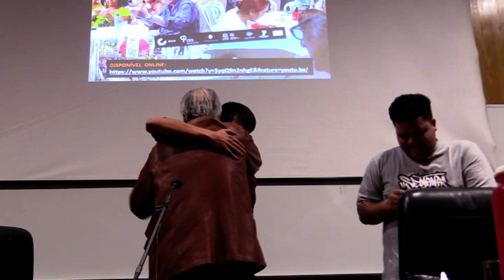2018 Aula Magistral #3 "A direita e o direito: a nova judicialização da política"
Esta sessão de Boaventura de Sousa Santos começa com um resumo da aula anterior em rap por Mossoró e Ariesteo Pantoja, um desafio que o Professor lança aos/às estudantes, incentivando-os/as a exercitarem a ecologia de saberes. O tema escolhido, apesar de particularmente atual no contexto brasileiro, é aqui tratado, numa leitura teórica e histórica abrangente.O Professor começa por abordar a construção do Estado moderno, analisando alguns conceitos chave da teoria liberal do Estado à luz da sociologia das ausências, isto é, procurando identificar as linhas abissais que criam e o que que é tornado invisível perante as suas lentes. Trata conceitos como contrato social,  legitimidade, soberania, dicotomia Estado-Sociedade civil, primado do direito,  pertença ao território, liberalismo e neoliberalismo. Boaventura defende que a judicialização da política não é um fenómeno recente. Na terceira fase da sua história encontra-se, hoje, ao serviço do neoliberalismo, servindo para controlar as contradições entre a democracia e o capitalismo, fortalecendo o último e fragilizando a primeira. Refletindo sobre o futuro, assume uma vez mais um otimismo trágico, continuando a defender que o direito pode ser emancipatório, mas acrescentando condições, que estavam ausentes nas suas abordagens anteriores à questão. Hoje, argumenta, a luta é muito mais exigente, envolve a luta contra o neoliberalismo, o protesto pacífico e a articulação das lutas dos que estão abissalmente excluídos com as lutas do que são excluídos de forma não abissal.